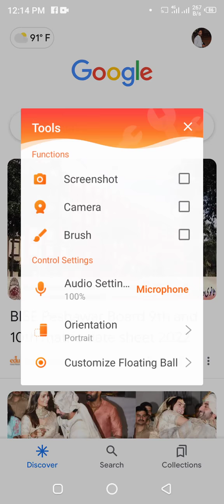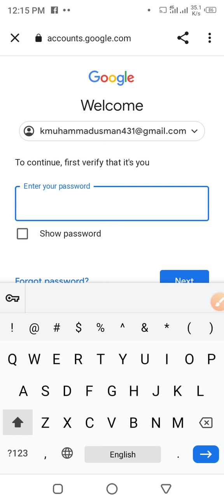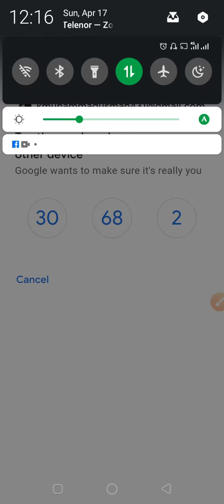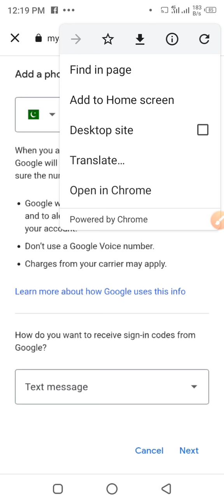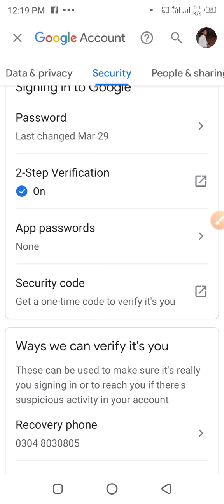Google account mai 2step Verification mai Mobile number change karna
Protect Google Account With 2 Step Verification
Secure Google Account With 2 Step Verification
Protect Gmail Account With 2 Step Verification
What is 2 Step Verification
What Is Gmail 2 Step Verification
How To Turn On 2 Step Verification in Google Account
How To Turn On 2 Step Verification In Gmail Account
Gmail Account 2 Step Verification